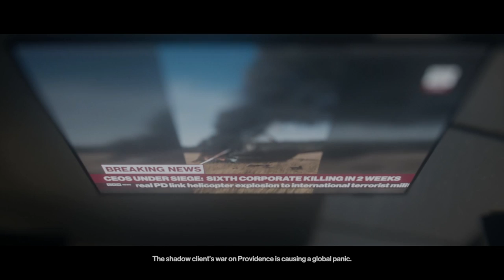HITMAN 2- TWO YEARS LATER ||XBOX SERIES S GAMEPLAY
IT HELPS MOTIVATE ME TO DO BETTER THNX!